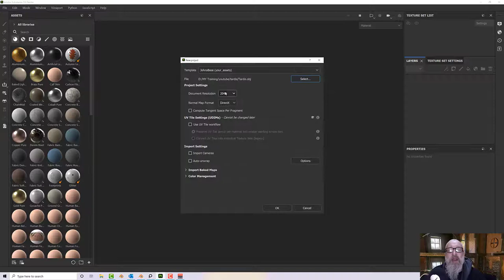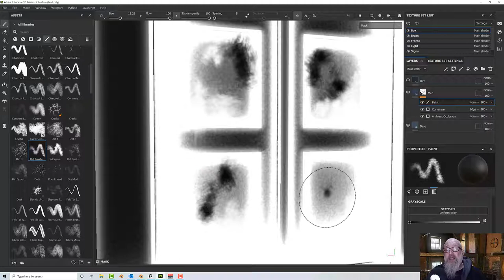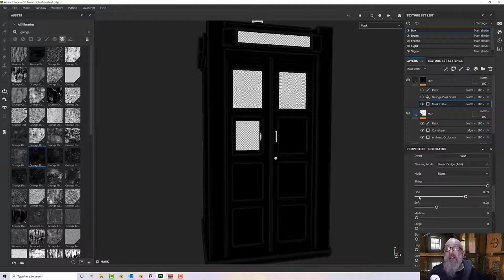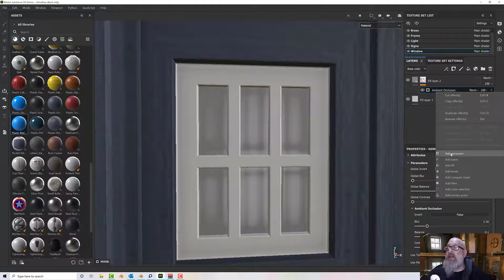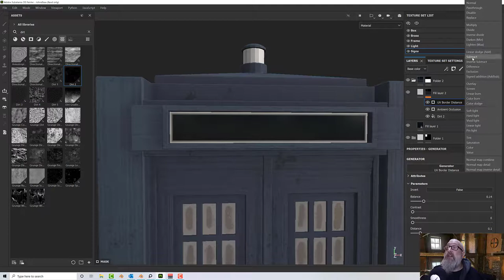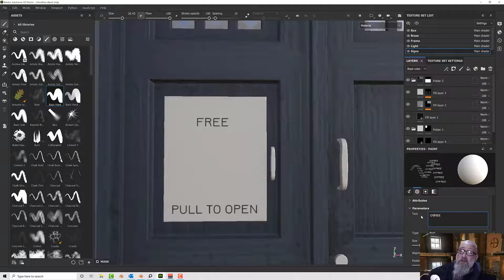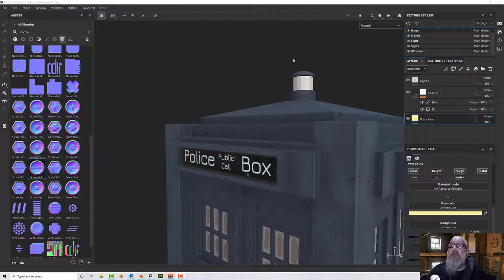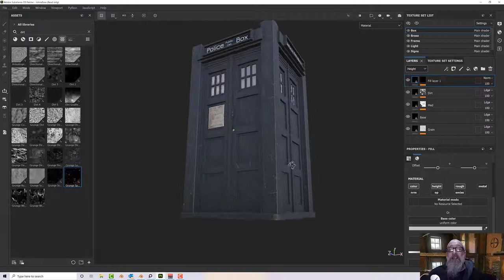Substance Painter Texturing Tutorial - Tardis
In this Substance Painter Tutorial you will Texture the Tardis we made in a previous video.

You will use some basic texturing tools and methods in substance painter, which you can use in your own projects.

Table of Contents:

00:00 - Base Color
08:09 - Variation
13:27 - Marks
23:34 - Grain
28:44 - Windows
36:07 - Sign
45:50 - Police Box
50:06 - Sign 2
59:20 - Handles
1:03:09 - Light
1:08:05 - White Pots